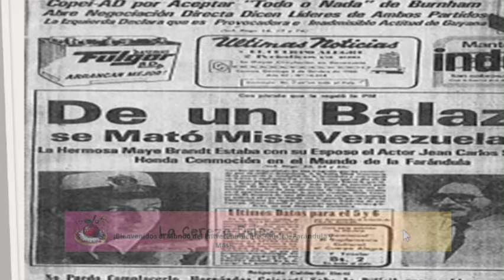🖤​💔​ Los detalles de la trágica muerte de Maye Brandt 🖤​💔​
En este video, exploramos la trágica muerte de Maye Brandt, quien fue coronada como Miss Venezuela en 1980. A través de un análisis detallado, repasamos los eventos y circunstancias que llevaron a su prematuro fallecimiento por suicidio.

Hablaremos sobre el impacto que su muerte tuvo en la sociedad venezolana. Este video pretende arrojar luz sobre la importancia de la salud mental y el impacto de la presión pública y personal en figuras conocidas.